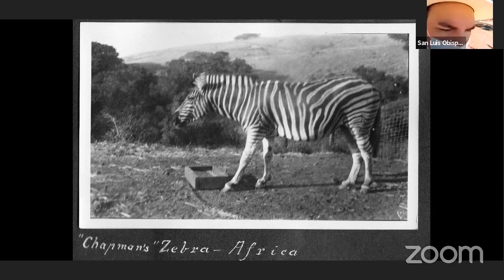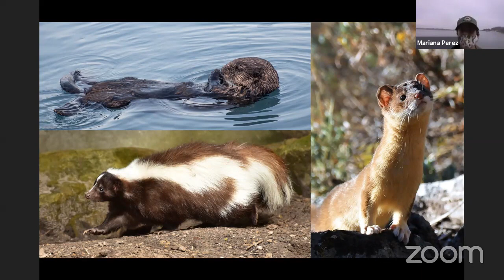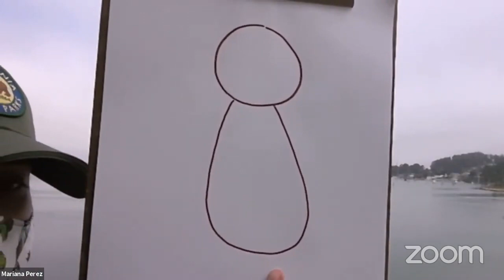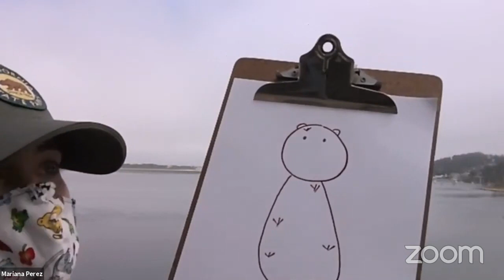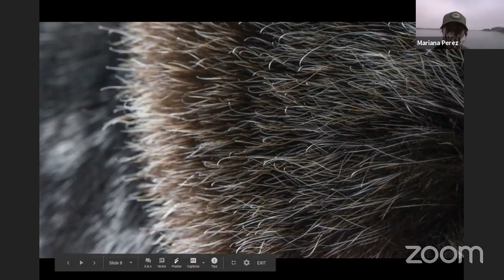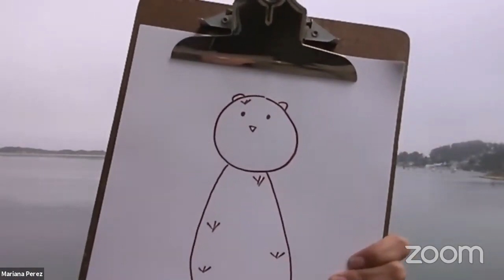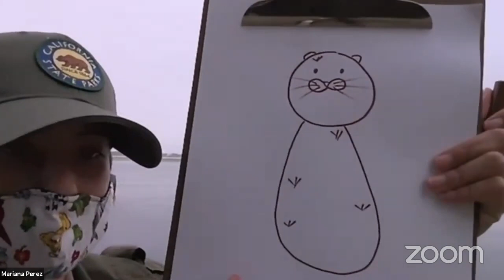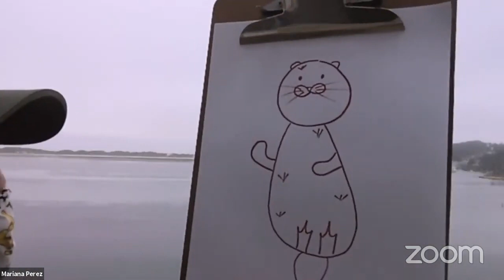Castle to Coast Kids Animals of the Castle and Coast! 1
This virtual Junior Ranger program is going underwater! Join Andrew at Hearst Castle to learn about the animals who lived at the Hearst's zoo and Mariana at Morro Bay State Park for a lesson about sea otter adaptations!
6/30/2020